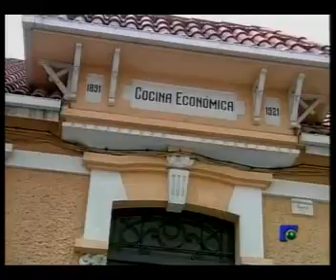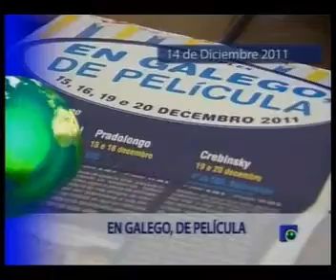INFORMATIVO 14 12 2011 PARTE 2